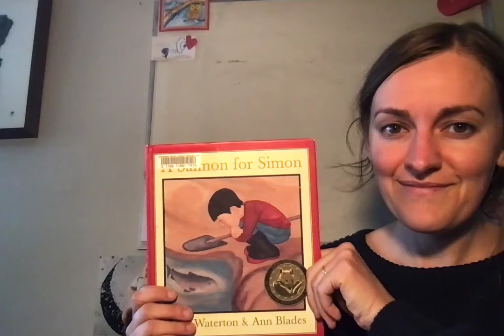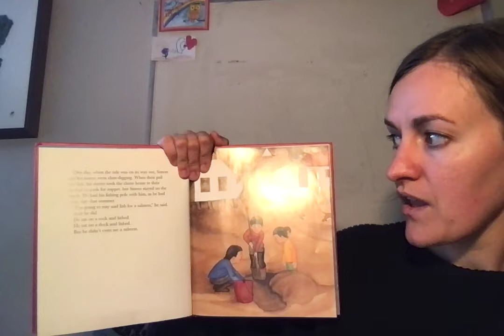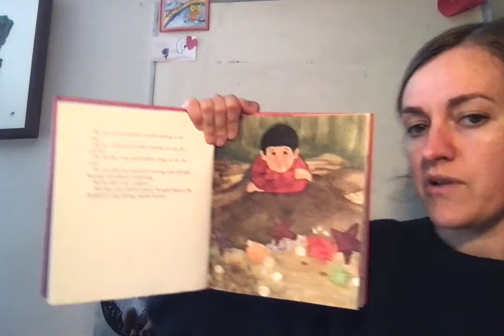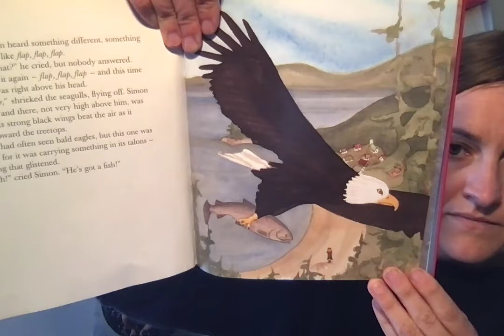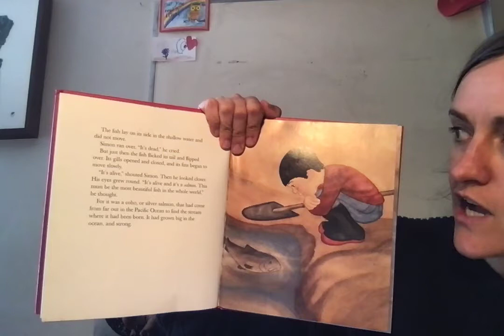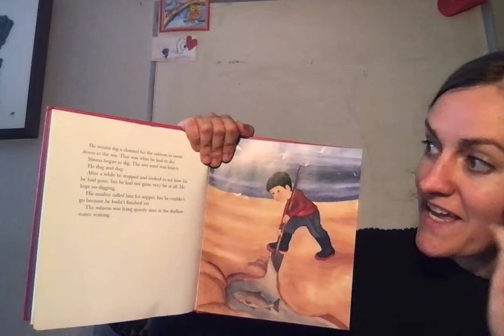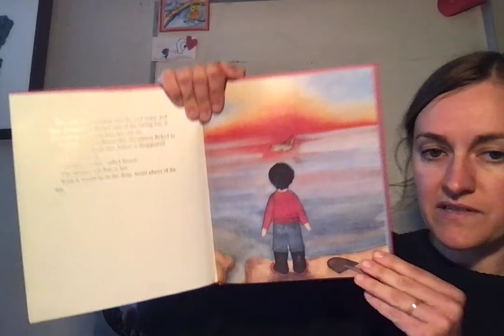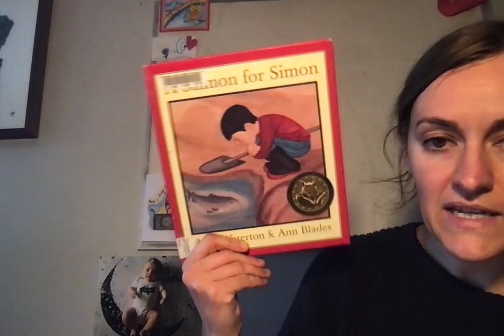A Salmon for Simon